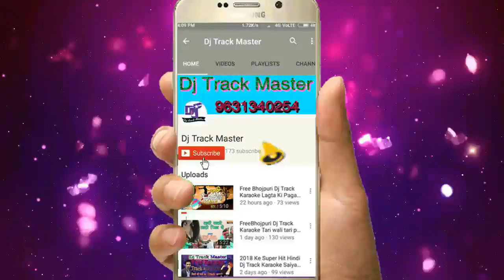Dj Track Music__ bhatar sim lora se tur dele baa-Dj Track Master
Track
Bolbam Dj Track Music
Bolbam Track
Hindi Track
Hindi Bhojpuri Track
Hindi Aur Bhojpuri Track
Hindi Bhojpuri Karaoke
Hariyani Track          Call 📞
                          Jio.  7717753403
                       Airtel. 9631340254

Hariyani Karaoke
Panjabi Track
Panjabi Karaoke
Maithali Track
Maithali Karaoke
Nepali Track
Nepali Karaoke
Dj kadir
Hindi Track
Hindi Karaoke
Hindi Caraoke
Dj Karaoke
Dj Trick
Dj Track Karaoke
Bhojpuri Tracks

Song डाउनलोड Download Kare
       Dj kadir

 Hindi Original Track Music
     डाउनलोड Download Kare
                    Dj kadir

Bhojpuri Karaoke
Hindi & Bhojpuri
Hindi Track
Bhojpuri Track

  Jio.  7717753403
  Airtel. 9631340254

👉Php Website 🎼🎼
      Mp3 Songs 🎺 Site
           Here👇

      BhojpuriAwaj.IN
ट्रैक मास्टर

                       BhojpuriAwaj
Dj kadir Dj kadeer Dj Kdir Dj kaju Raj Dj Hamid Raja Dj Brajesh Chakiya Dj Vikash Dj munna Dj Rk Raja Dj Sr Dj golu Babu Dj Nk Raja Dj Bulbul Dj 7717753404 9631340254